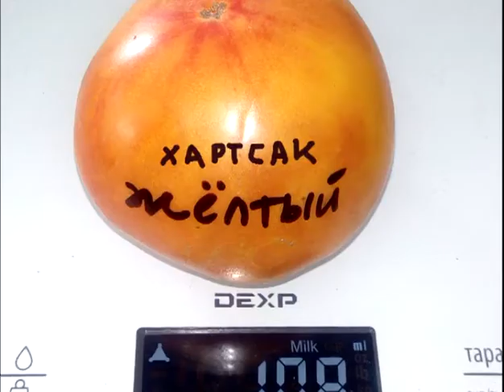Томат Хартсак желтый Hartsack Yellow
Время местное - +7 часов к московскому.
1. 1884
2. Giallo de summer
3. H-34 красный
4. Kas-4
5. Kas-19
6. Moya verte
7. VT-16
8. Аббат
9. Абрика зебра
10. Авентюняй
11. Австралиец
12. Адонис
13. Адъютант
14. Ажур
15. Айсан
16. Алегени закат
17. Алёна люкс
18. Алёна минусинская
19. Алёнушка
20. Алтайский мед
21. Алый мустанг
22. Альянс повстанцев
23. Амана оранж
24. Амарилло ржавое сердце
25. Американский вытянутый
26. Американское оранжевое сердце
27. Амишей полосатый Евы
28. Амурский тигр
29. Амурский тигр розовый
30. Ананасное бычье сердце
31. Ананасный поросёнок
32. Анина
33. Анютины глазки
34. Аполлон
35. Аурия
36. Африканское сердце
37. Афрочерри
38. Баба Надя
39. Баба Шура
40. Бабуля красный немец
41. Бабушкина будёновка
42. Бабушкино
43. Бавринские
44. Безумие Касади
45. Беккера синий всадник
46. Беккера специальный
47. Белая вишня
48. Беркли тай дай хаат
49. Богата хата
50. Богатырь Илюша
51. Богота
52. Боец
53. Большая Лиззи
54. Большая желтая зебра
55. Большое английское сердце
56. Большой желто-синий
57. Большой куш
58. Большой оранжевый хребет
59. Бордо
60. Бочковой минусинский
61. Бронза
62. Брянский желтый
63. Буратино
64. Бурракерские любимцы
65. Бурый медведь
66. Буян
67. Бычки
68. Бычки розовые
69. Бычье сердце от Ангелины
70. Бычье сердце персиковое
71. Бьюти квин
72. Валентино
73. Ванский розовый
74. Ваше величество
75. Венгерский в форме сердца
76. Веселая соседка
77. Виктор Борисович
78. Вова Путин
79. Воловье сердце минусинское
80. Вэл черный ребристый полосатый
81. Генерал Корнилов
82. Гигант Жар
83. Гигант Зинденбурга
84. Гигант Подмосковья
85. Глория с носиком
86. Голубая красавица
87. Голубая старица
88. Голубое золото
89. Голубое небо
90. Голубой водопад
91. Голубой Казахстан
92. Гордость Сибири
93. Гражданская война Кима
94. Гребешок розовый
95. Грейпфрут
96. Грэм де помятешть
97. Грецкий розовый
98. Грудь индианки
99. Грузинские сердца
100. Гусиное яйцо
101. Да Коста португальская
102. Дагестанские
103. Далматинец
104. Дамские пальчики
105. Двойной восторг дона
106. Двухцветный ананас
107. Де Барао великан
108. Де Барао гигант
109. Де Барао золотой
110. Де Барао кабардинский
111. Де Барао красный
112. Де Барао розовый
113. Де Барао царский
114. Де Барао черный
115. Де фрау
116. Дедушкино бычье сердце
117. Дедушкины муди
118. Демидов
119. Деревья нижняя полоса
120. Дестер
121. Джамбо Джим
122. Джек пот
123. Джерман грин
124. До Бо
125. Долговязая Салли
126. Домашние сердца Гонсиоровских
127. Дон Камилло Перпони
128. Драпированный
129. Древнее сердце Аквитерме
130. Дрова
131. Дубрава
132. Дуся желтая
133. Дынюшка
134. Египетский
135. Египетский великан
136. Желтая ракета
137. Желтоплодный Эсме
138. Желтые булочки
139. Желтые торбочки
140. Жёлтый крупный из Германии
141. Желтый немецкий Йодера
142. Жемчужина Джанет
143. Жимолостный
144. Завтрак Келлога
145. Загадка долины роз
146. Заржавленное сердце Эверетта
147. Звезда Техаса
148. Зебра Рита
149. Зебра хиппи
150. Зеленая сластена
151. Зеленый тигр
152. Земляника Маргарита
153. Зильберт
154. Златовласка
155. Знаменитая клубника миссис Шлаубах
156. Золотое колесо
157. Золотое лукошко
158. Золотой лимон сокровище
159. Золотой марципан
160. Золотой медведь Герри
161. Золотые полосы
162. Зуб василиска
163. Изумрудный трюфель
164. Индейская резервация
165. Индиана
166. Инжир красный
167. Инна
168. Ирландский ликер
169. Казахстан домашний
170. Кальмана венгерский
171. Канадское наследие
172. Канары
173. Капитан Лаки
174. Карабас-барабас
175. Кармелла в желтую полоску
176. Картофельная ботва
177. Касамори
178. Кеноша паста
179. Кентукки розовый Стемплера
180. Киевлянка
181. Кинг-2
182. Клара
183. Клементиный синий
184. Кленибина грип-я-троп
185. Кленовый сироп
186. Клеома пинк
187. Козула 72
188. Козула 120
189. Козула 125
190. Козула 126
191. Козула 126+Grand
192. Козула 133
193. Козула 4
194. Козье вымечко
195. Колокола России
196. Колхозная королева
197. Комок земли
198. Коньячный мальчик
199. Копия зеленая
200. Корабль Бакхэра
201. Коричневый мед
202. Королевич
203. Космическое затмение
204. Косово
205. Костонайская пипочка
206. Котя
207. Коулес де Таурей
208. Красавица колледжа
209. Красная немецкая клубника
210. Красное сливочное сердце
211. Кровоточащее сердце
212. Крон принц
213. Крыскинские
214. Кубинский перцевидный
215. Кудрявый Моротелло
216. Ла кодеро
217. Лабрадор
218. Ладошка
219. Лесной гигант
220. Лирика
221. Лискин нос
222. Литовский хохлатый
223. Лихач Виллс
224. Ломтик дыни
225. Лонг Вилли
226. Лопатинские
227. Любаша
228. Любимый король
229. Любимый праздник
230. Ляна
231. Малахитовая шкатулка
232. Малиновка розовая
233. Малиновка сердцевидная
234. Малиновка сызранская
235. Малиновка яблочная
236. Малиновый силач
237. Мамина любовь
238. Манхэттен
239. Марина Духова
240. Марсии черная тайна
241. Матрёна
242. Мафусаил
243. Медвежий коготь
244. Медвежий ручей
245. Медовый салют
246. Медовый эль
247. Мексиканская дыня
248. Мехико
249. Мидас
250. Миллионер красный